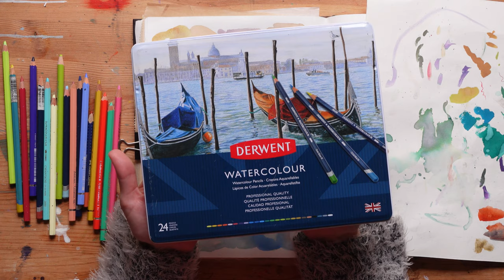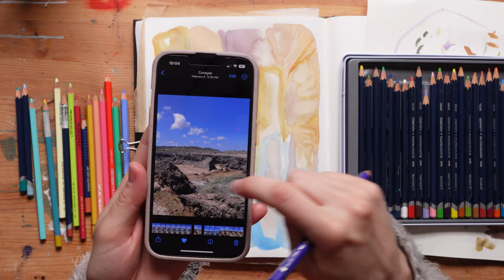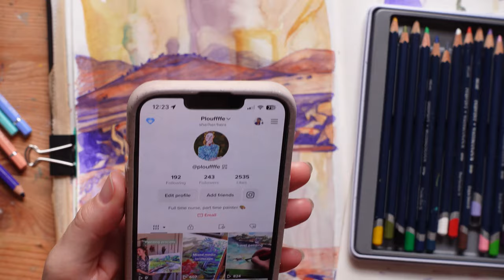how I use my watercolor pencils | sketchbook time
or how to create a finished artwork without the pressure!

✘CHAPTERS✘
00:00 what we'll be using
01:43 background
02:49 reference image
03:22 first step: value sketching
21:07 2nd step: adding water
25:47 3rd step: the sky
28:31 4th step: the water + last details
32:04 discussion and other examples

✄MATERIAL✄
derwent watercolor pencils

⌁ TOOLS ⌁
camera (video)- Sony ZV-1
mic- Deity V-Mic D3 Pro